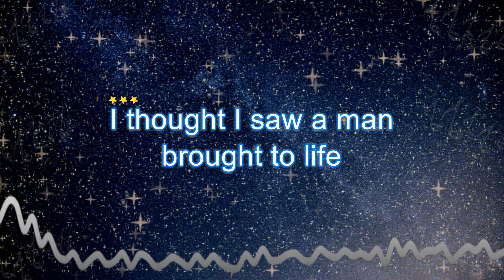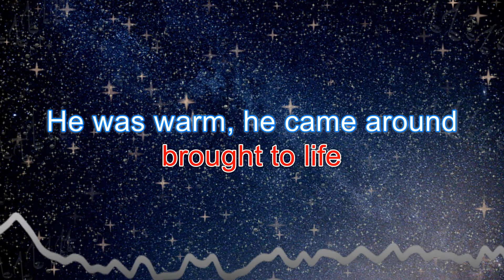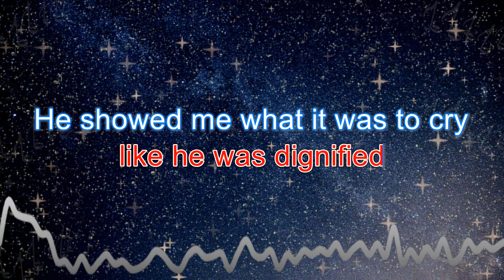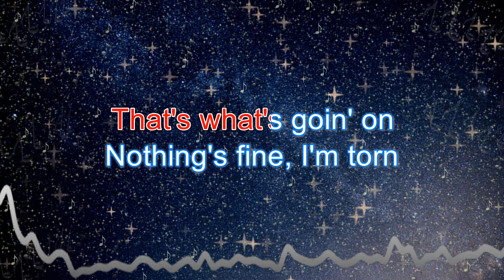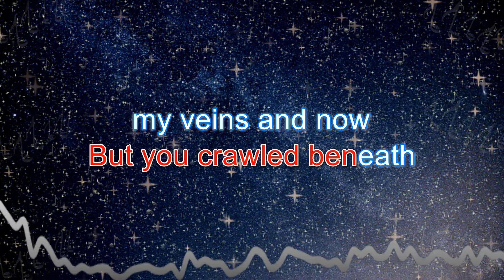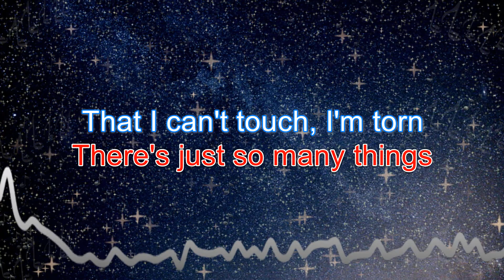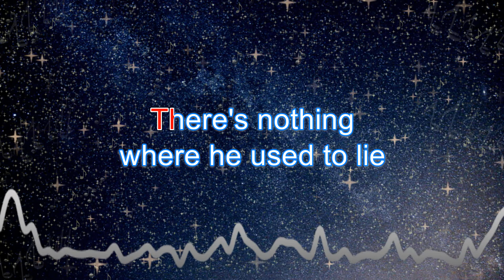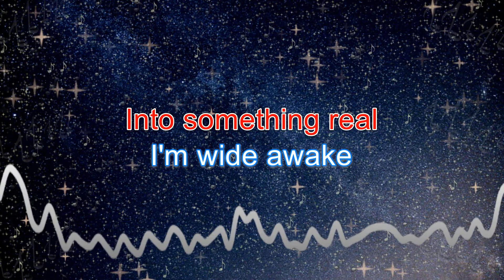Torn - Karaoke (Natalie Imbruglia | Male Key) | Karaoke Music Videos With Lyrics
Torn - Karaoke (Natalie Imbruglia | Male Key)

We usually have two (2) versions of our music in this channel:
1. Karaoke Version - No melody. For you to sing along with.
2. Instrumental With Melody: For you to listen to or practice with.

✔ When doing so, please add the following attribution:
Torn (Lyrics)

I thought I saw a man brought to life
He was warm, he came around like he was dignified
He showed me what it was to cry
Well you couldn't be that man that I adored
You don't seem to know or seem to care what your heart is for
I don't know him anymore

There's nothin' where he used to lie
Our conversation has run dry
That's what's goin' on

Nothing's fine, I'm torn
I'm all out of faith this is how I feel
I'm cold and I am shamed
Lying naked on the floor
Illusion never changed
Into something real
I'm wide awake and I can see the perfect sky is torn
You're a little late
I'm already torn

So I guess the fortune teller's right
Should have seen just what was there and not some holy light
But you crawled beneath my veins and now
I don't care, I have no luck
I don't miss it all that much
There's just so many things

That I can't touch, I'm torn
Illusion never changed
Into something real
I'm already torn
Torn

There's nothing where he used to lie
My inspiration has run dry

Nothing's right, I'm torn
I'm all out of faith
This is how I feel
Illusion never changed
Into something real
I'm cold and I am ashamed
Bound and broken on the floor
I'm already torn
Torn
Oh